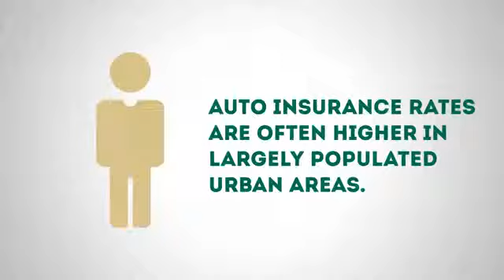Connecticut Auto Insurance Fraud